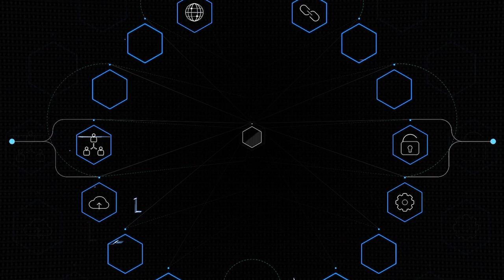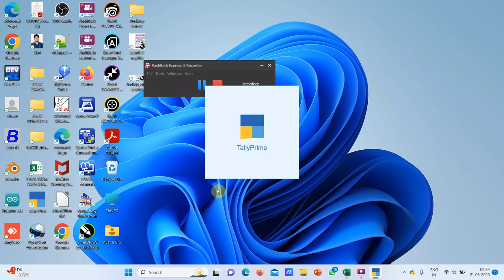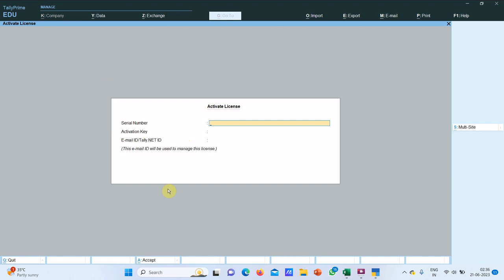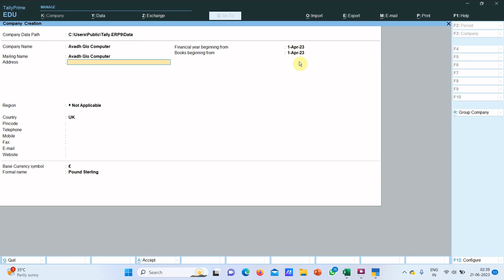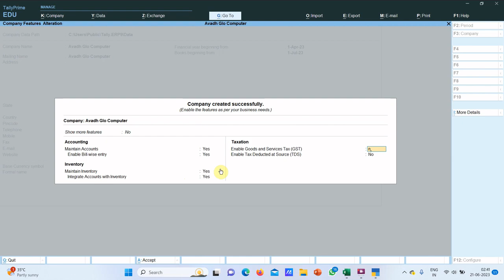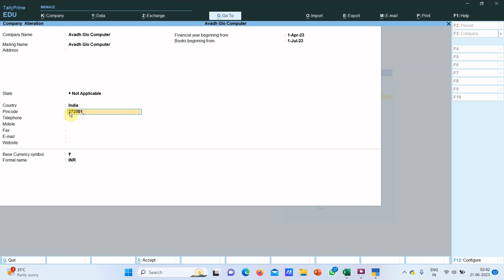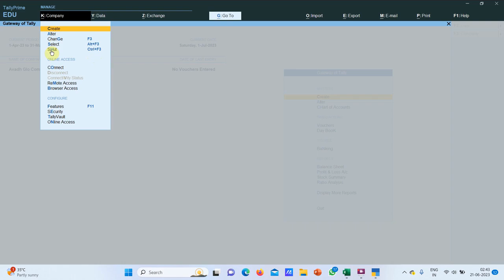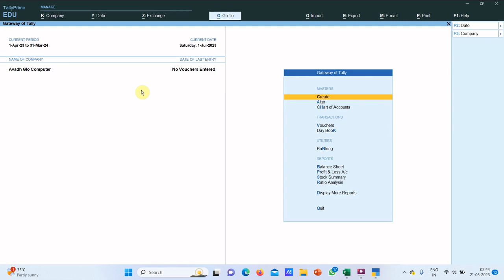Tally Prime क्या होता है | How to create company in tally Prime | company creation